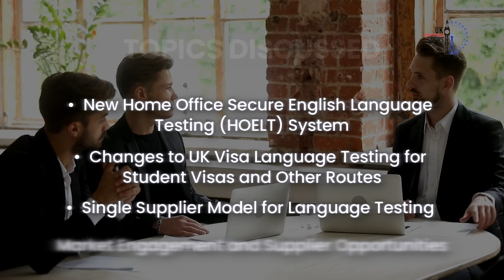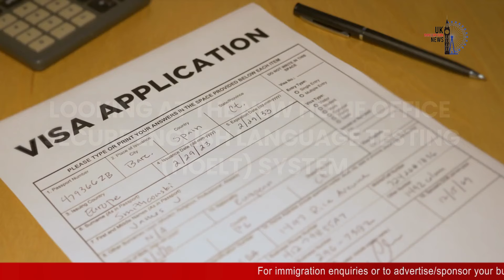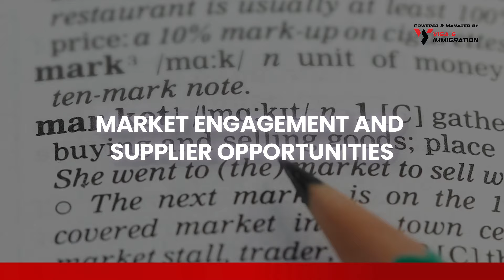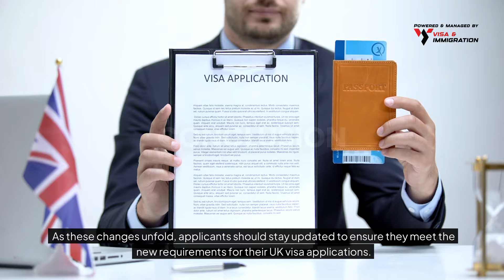UK Overhauls Secure English Language Testing – Must Watch!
UK Home Office Set to Revamp Secure English Language Testing System 🔴 Join our Whatsapp Group/Telegram Channel 🔴 Sponsored Jobs

The UK Home Office is planning a significant overhaul of the Secure English Language Testing (SELT) system, aiming to streamline and improve the testing process for visa applicants.

 With an estimated budget of £1.13 billion, this revamp is expected to bring a more centralized approach to language testing for immigration routes like student visas, work visas, and other UKVI-related processes.

Topics Discussed:
0:00 - UK Home Office Set To Revamp Secure English Language Testing System
1:25 - New Home Office Secure English Language Testing (HOELT) System
1:52 - Changes to UK Visa Language Testing for Student Visas and Other Routes
2:22 - Single Supplier Model for Language Testing
2:44 - Market Engagement and Supplier Opportunities
3:05 - Conclusion